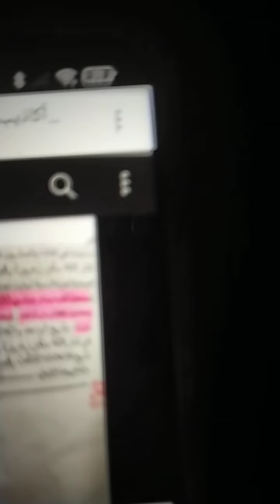كرولين كدابة بداليلjorid chaz